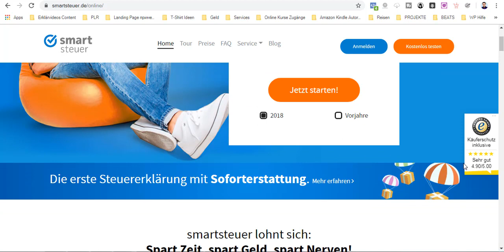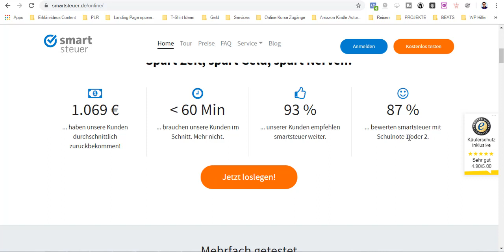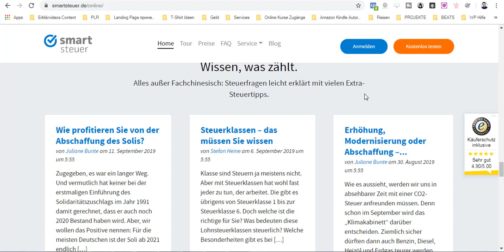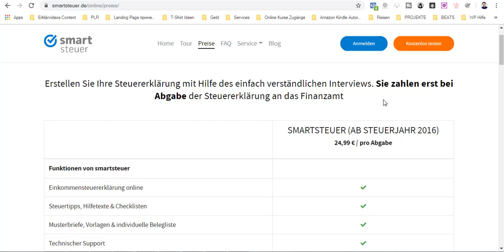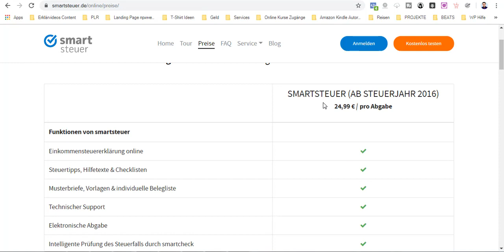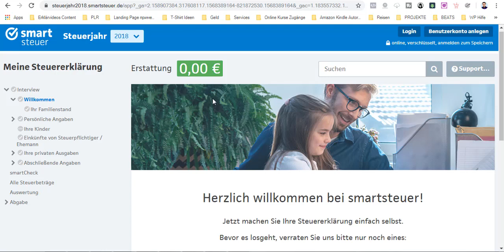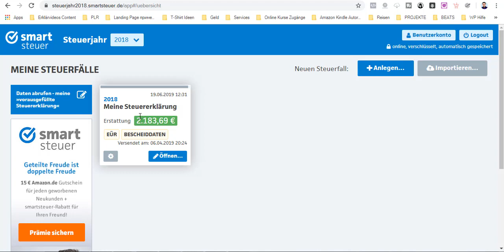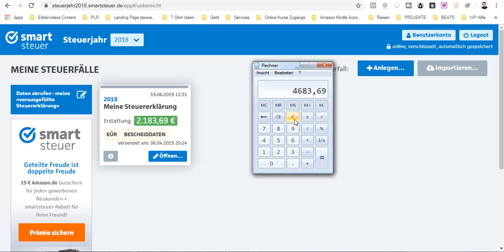НАЛОГИ В ГЕРМАНИИ - Как вернуть налоги в Германии. Как сэкономить на налогах в Германии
★☆★РЕКОМЕНДУЮ ★☆★

Помогаю русскоговорящему населению Германии зарабатывать деньги в Германии через интернет и создать пассивный доход в Германии через интернет.